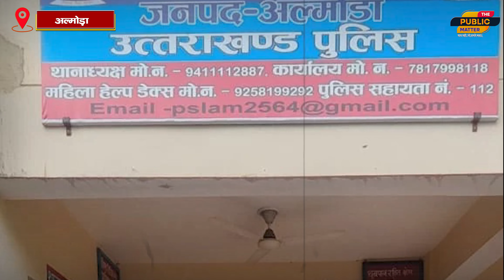अल्मोड़ा में इस वजह से बेटे और दो बेटियों ने 'बाप' को उतारा मौत के घाट..VIDEO